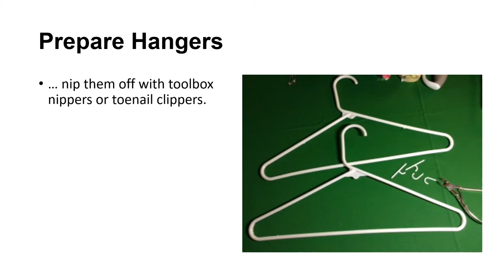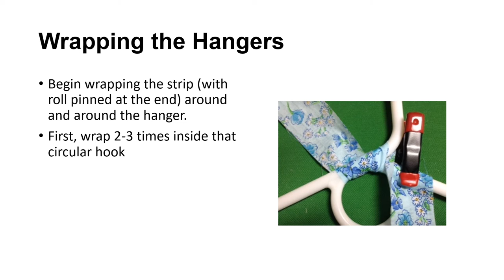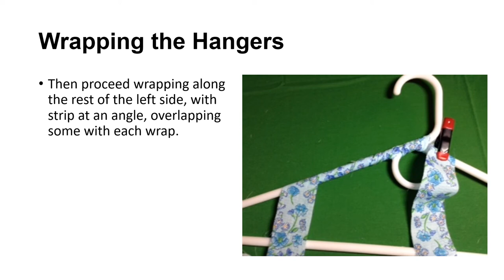Tutorial -- No-Slip Fabric-Covered Hangers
Use less-than-perfect, thin, or leftover fabric from your stash to make inexpensive plastic hangers into no-slip clothes hangers.